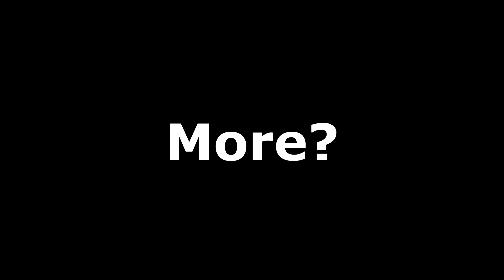"I Think Vasco Wants Me DEAD......"